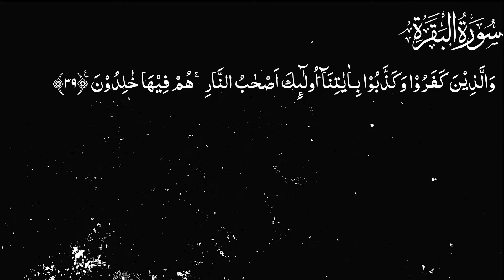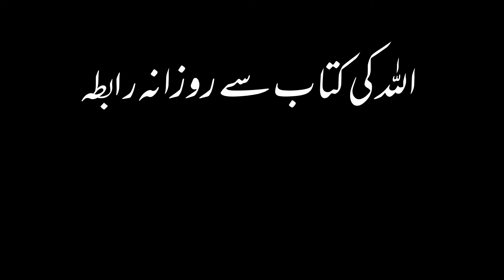Karwan e Quran Lecture No 1813 Surah Baqarah Ayat No 39